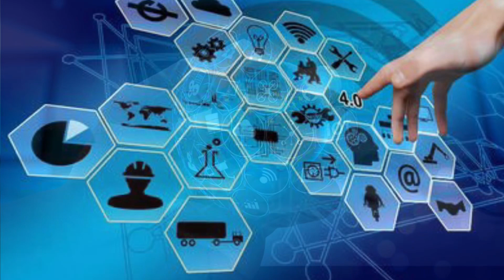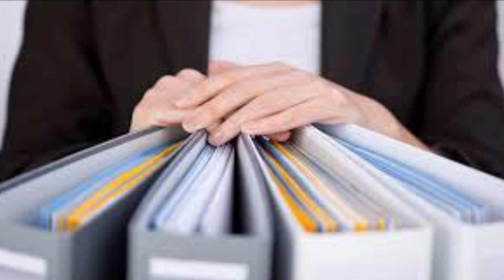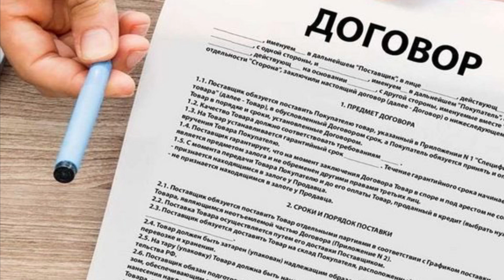ԱՄԵՆ ՀԱՅ ՍԱ ՊԵՏՔ Է ԻՄԱՆԱ_ՀՐԱՏԱՊ_ՊԱՏՐԱՍՏ ԵՂԵՔ